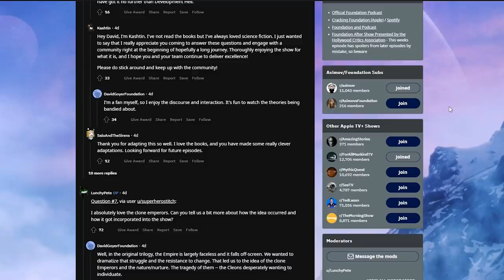Foundation Book to Show Changes Episode 7 - 8 | Season 1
Foundation book to show changes episode 7-8. Changes the Apple TV+ series made in its adaptation of Isaac Asimov’s Foundation series.

Foundation was always considered unflimable or a very difficult adaptation. In order to bring the sci-fi classic to TV some alterations had to made in the story. This video looks at the changes from book to show, and how they affect the overall story. In episodes 7 and 8 the changes mostly concern Demerzel, The Second Foundation, and Gaal Dornick.

In the seventh episode of Foundation Hari Seldon’s consciousness revealed that he was traveling to Helicon to establish the Second Foundation. When Gaal decided to leave her character became a bigger mystery. She’s on her way back to Synnax but it will take her more than 100 years to get there.

In episode 8 Demerzel was ordered to kill Halima for Brother Day. This made fans wonder why she was subject to Asimov’s Laws of Robotics. It appears the series has something in mind for the Demerzel character that involves her not being bound by the laws at this time.

About Isaac Asimov:
Isaac Asimov was an American writer and professor of biochemistry at Boston University. He was known for his works of science fiction and popular science. Asimov was a prolific writer, and wrote or edited more than 500 books.

Asimov wrote hard science fiction. Along with Robert A. Heinlein and Arthur C. Clarke, Asimov was considered one of the "Big Three" science fiction writers during his lifetime. Asimov's most famous work is the "Foundation" series, the first three books of which won the one-time Hugo Award for "Best All-Time Series" in 1966.

Foundation books:
Complete Foundation series
🚀Foundation and Empire
🚀Second Foundation
🚀Foundation’s Edge
🚀Foundation and Earth
🚀Prelude to Foundation
🚀Forward the Foundation
🤖 The Robot Series
👑 The Empire Series

I would recommend reading the series in order of publication as they’re listed here. I would advise against reading the prequels first.

Foundation TV series official summary:
Based on the award-winning novels by Isaac Asimov, Foundation chronicles a band of exiles on their monumental journey to save humanity and rebuild civilization amid the fall of the Galactic Empire

Foundation stars SAG Award-winner and Emmy-nominee Jared Harris as Hari Seldon; Lee Pace as Brother Day; Lou Llobell as Gaal; Leah Harvey as Salvor; Laura Birn as Demerzel; Terrence Mann as Brother Dusk; and Cassian Bilton as Brother Dawn.

Foundation is executive produced by Robyn Asimov, David S. Goyer (showrunner), Josh Friedman, Cameron Welsh, David Ellison, Dana Goldberg and Marcy Ross. The series is produced for Apple by Skydance Television.

0:00 Intro
0:48 The Second Foundation
3:24 What’s Happening with Gaal?
5:06 Demerzel and the Laws of Robotics